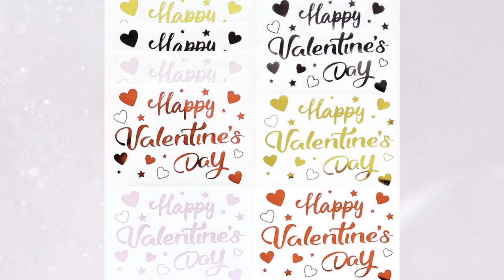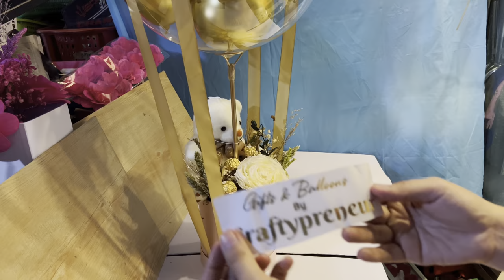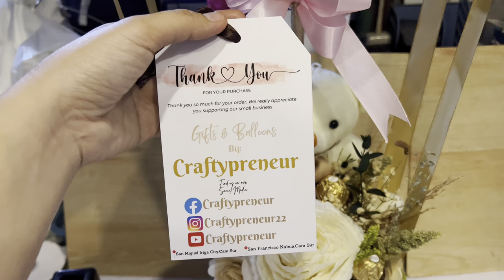DIY Bubble Balloon with Dried flowers & Bear | Bobo balloons with chocolates|Hot Air Balloon bouquet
Hot air bobo balloon tutorials | Bubble balloon tutorials|Quick and Easy Bubble balloon tutorials| How to make Hot air bobo balloons